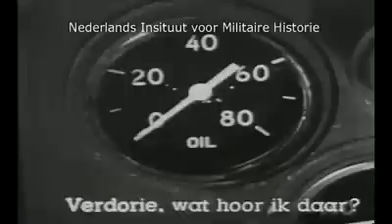De ondergang van de B. Compagnie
Klassieke leger-instructiefilm (Bron: Ministerie van Defensie)